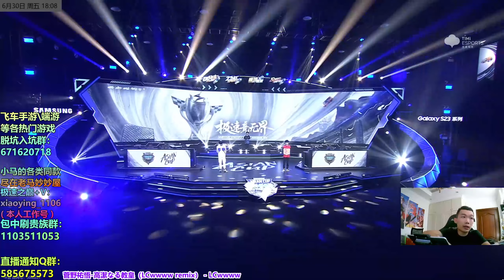馬：談談現在所有車的選擇，什麽鉆石車值得抽？